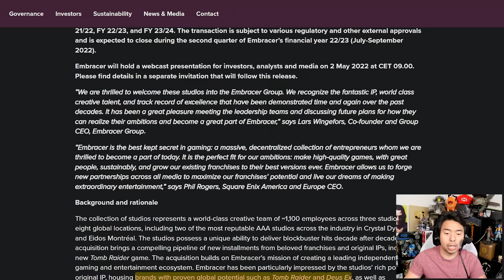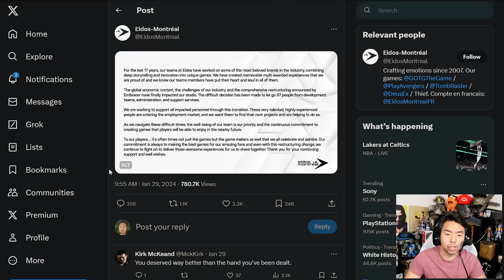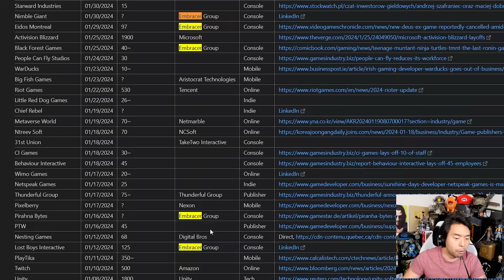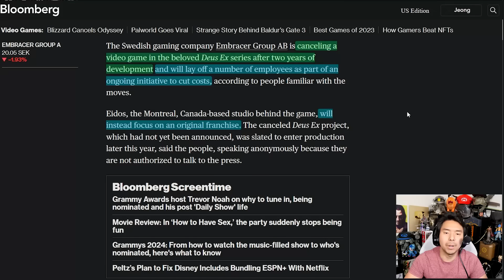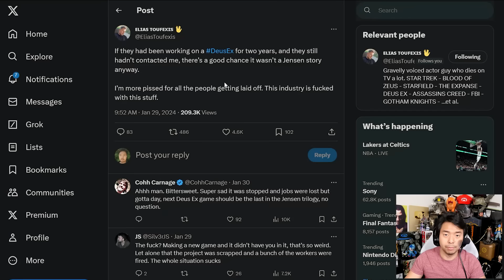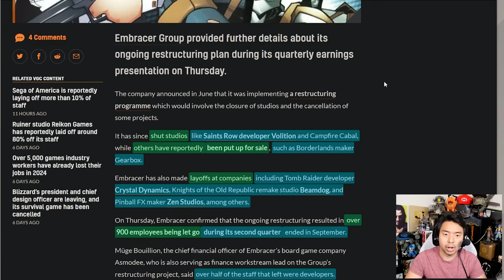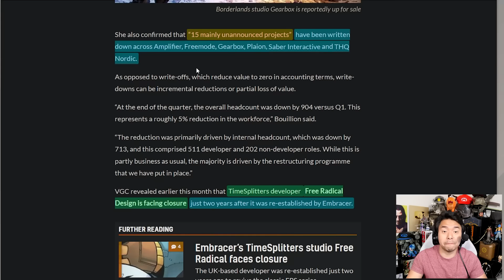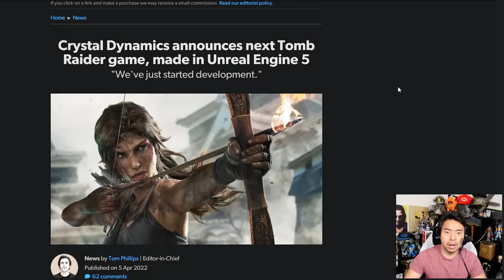Publisher Embracer Face Mass Backlash After Butchering Beloved Game Studios & IPs Like Deus Ex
TOP PATRONS
[BIG BOSS]
 - Devon B
 - gergely oggolder
 - Jonathan Ball
[BOSS]
 - Charlie Galvin
 - Gerardo Andrade
 - Marketing aag
 - Michael Redmond
[LEGENDARY]
 - azalea
 - dirt